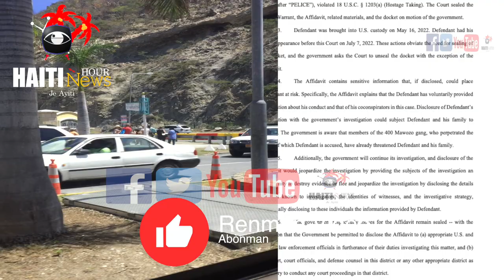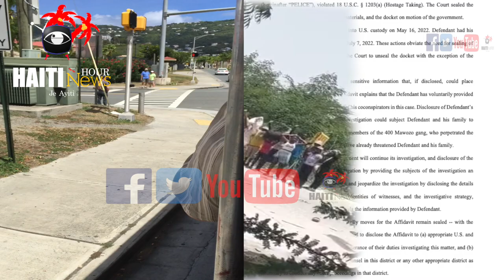Haiti: PM Ariel Henry Mande Sipò Lame Etranje Pou Retabli Sekirite An Ayiti